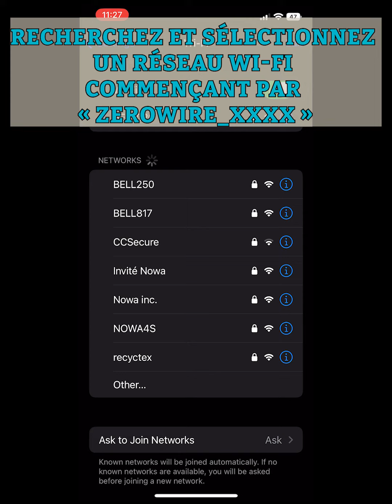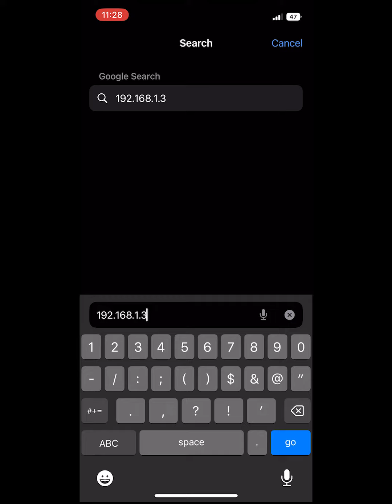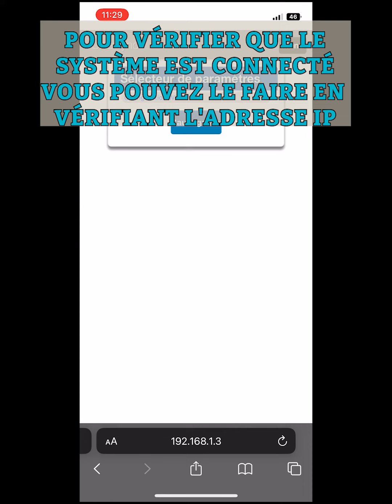NOWA 360 - Configuration du système à un réseau Wi-Fi (Apple)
Ce vidéo vous guide à travers la configuration de votre système NOWA 360 à votre réseau Wi-Fi à l'aide d'un iPhone / iPad.

Si vous avez des questions ou avez besoin d'assistance, vous pouvez communiquer avec nous :